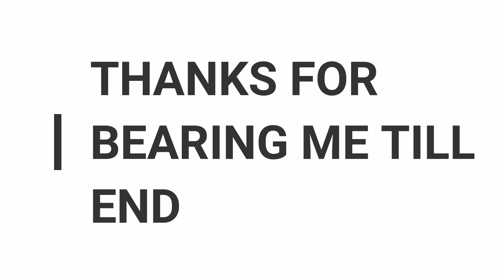RICA WAX for face | Review and Demo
this is my tutorial , review and demo on rica wax .
Hey guys i hope you like my video
- These are my honest opinions.

Nykaa cookie crumble Nail Hack